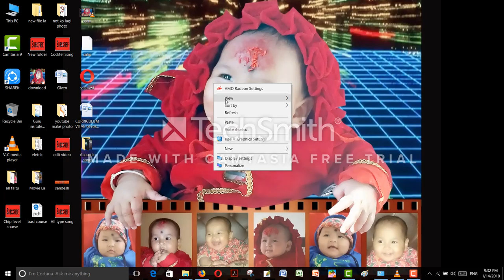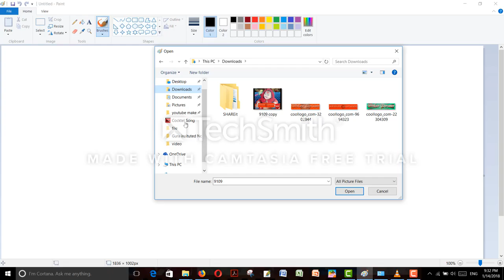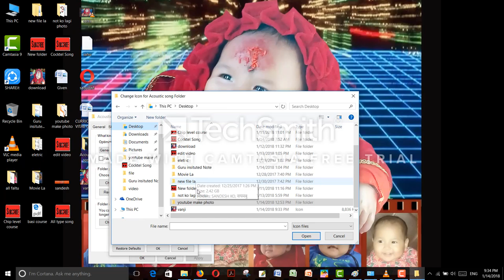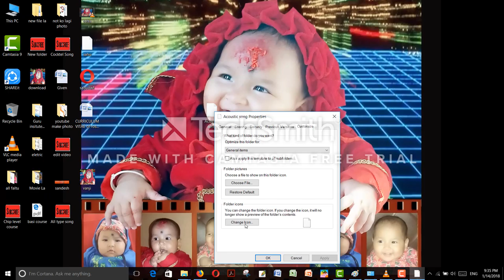Change Folder icon to Picture icon in Computer || Convert Folder icon to Photo icon in Nepali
All about same knowledge videos:
Hey friends I am using these products’ for Knowledge videos and I hope you can enjoy.